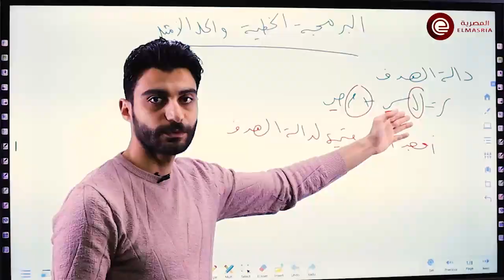مجموعة من مُبدعين المصرية